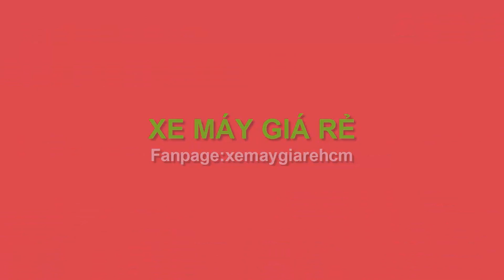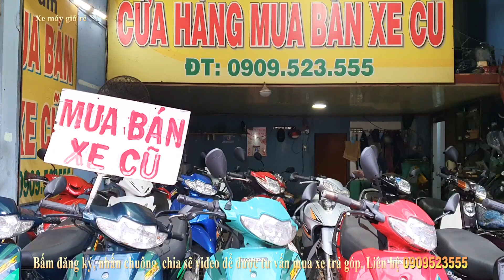CẦN THANH LÝ LÔ XE DREAM THÁI SUPER WAVE THÁI FUTURE XE ĐI LÀM TỪ 3 5 TRIỆU TRỞ LÊN SHIP TOÀN QUỐC